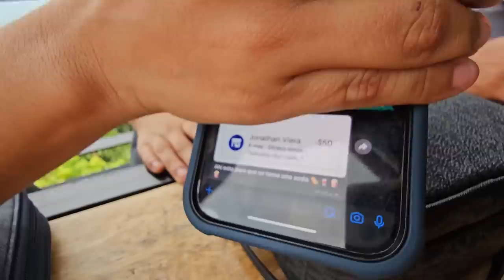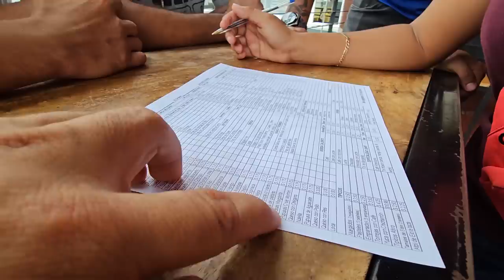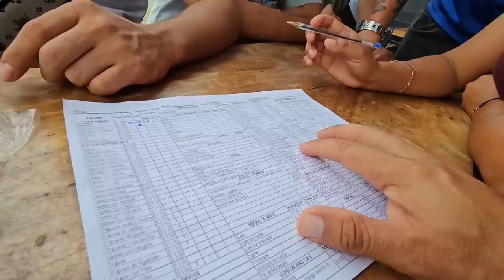Bessy le hablo a su papá para pedirle dinero pero no nos imaginábamos quien era 😂😂